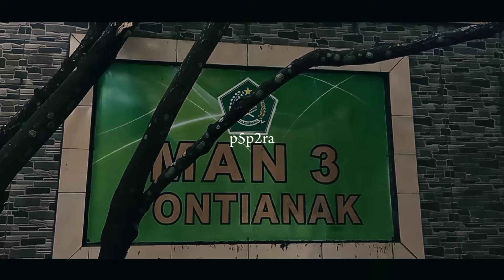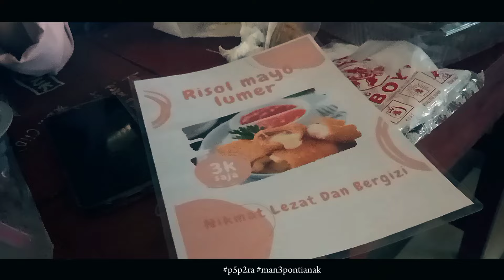Expo Gelar karya P5 P2RA Tema Kewirausahaan Siswa kelas X MAN 3 Pontianak Semester 2 TP 2023/2024